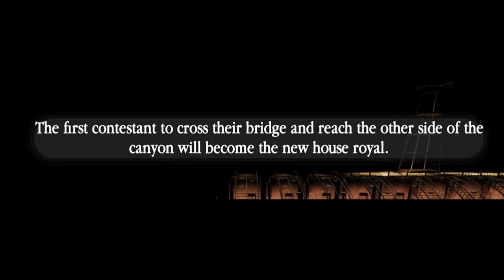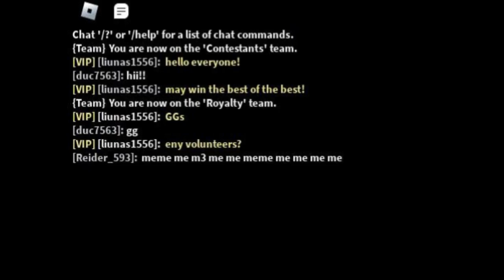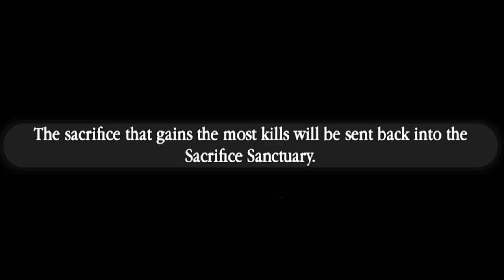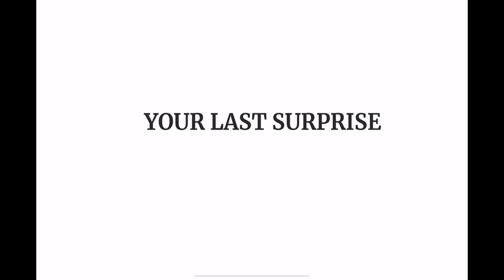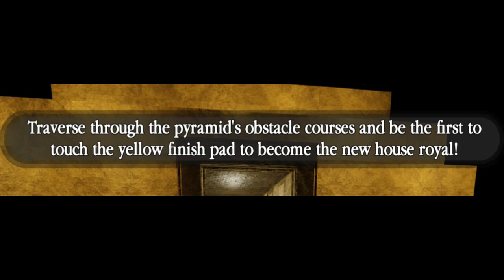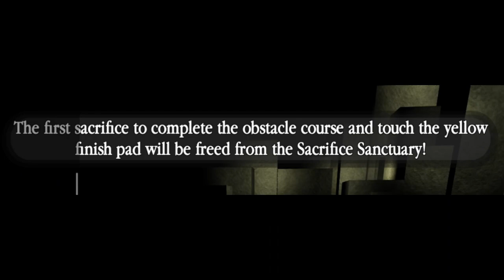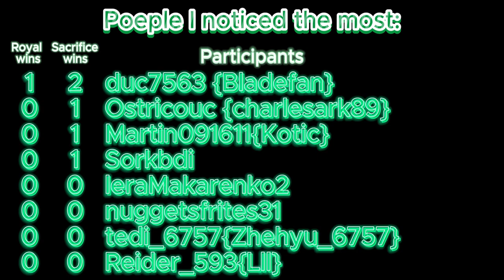Sacrifice Sanctuary Pt. 1 MyComeBack Video HuRaa!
One more time, BIG THANKS for Reyz for this AWESOME Titantron!

By songs like Buckle Up & Bloody Mary this video is blocked in Belarus and Russia

Songs I used:
[MapleStory BGM] Nett's Pyramid
Roman Holiday - Nicki Minaj
JABBAWOCKEEZ x Tiësto - BOOM with Gucci Mane & Sevenn
Example - Last Ones Standing
Epic Battle Music (No Copyright)
Broken Record - Jack Stauber's Micropop
PGS Spence - "Buckle Up" (SlowedReverb)
Crazy F (ft. Laurel Stucky & Vomitron)
Lady Gaga - Bloody Mary (SpeedUp)